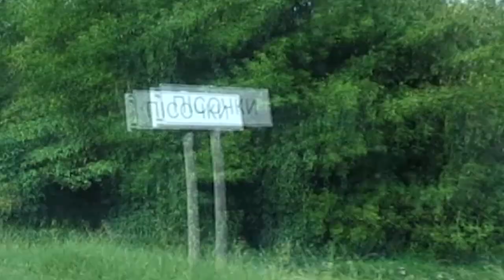ШОК!!! ТАКОГО ще не було...Як вигнати злого духа! Частина 2. ЦЕРКВА НИЖНЯ БУДАКІВКА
Сподобалося відео? Підтримай розвиток проекту фінансово